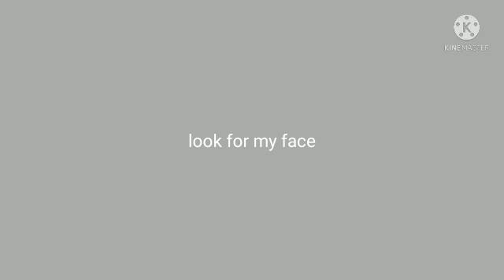thx for 2.4k subs